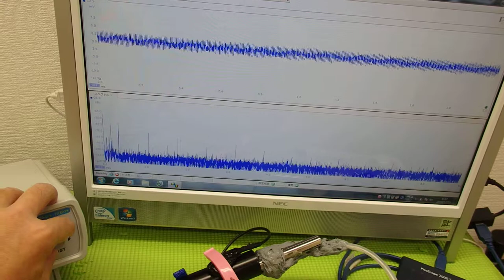オリジナル超音波プローブの「発振・制御」 ultrasonic-labo